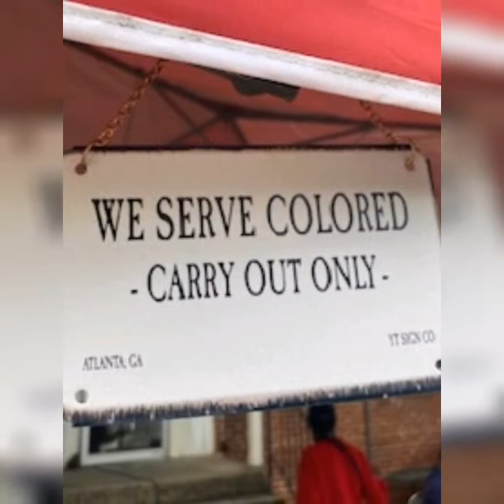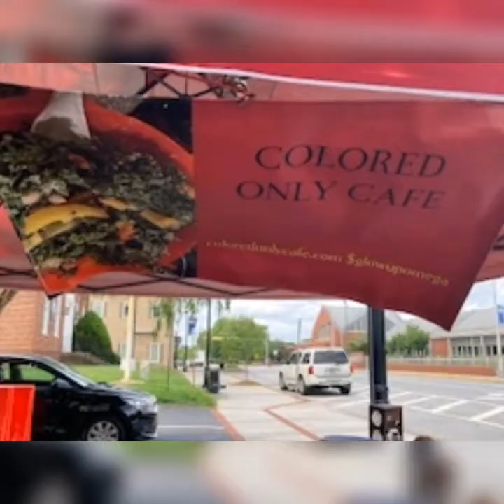COLORED LOVE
no problems detected

audible menu
instrumental no problems by chance the rapper

edible menu
black beans and rice
kale mix salad
conch-less fritters
cracked mushroom nuggets
Groveadelemonade